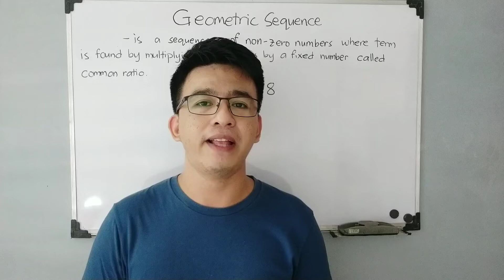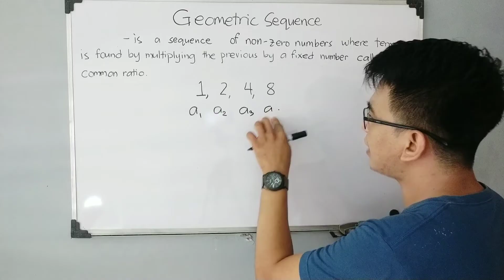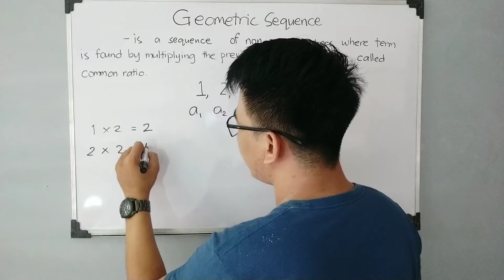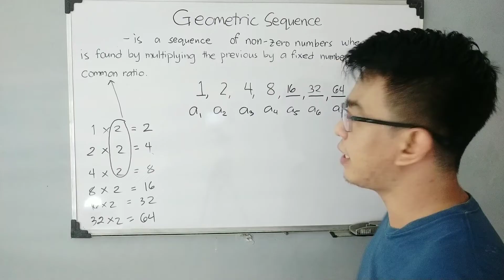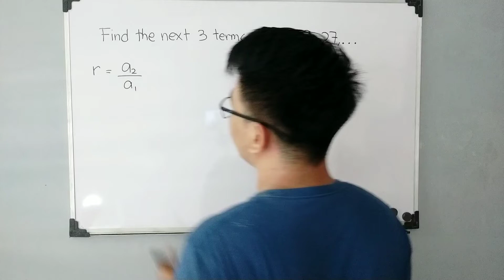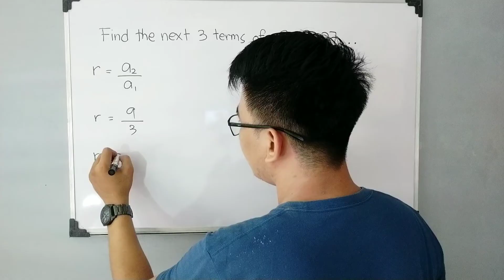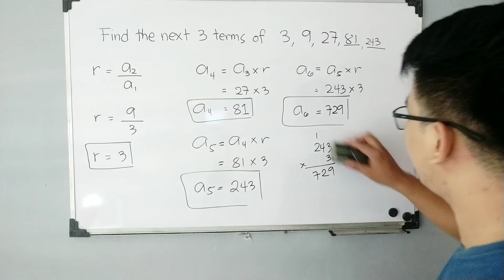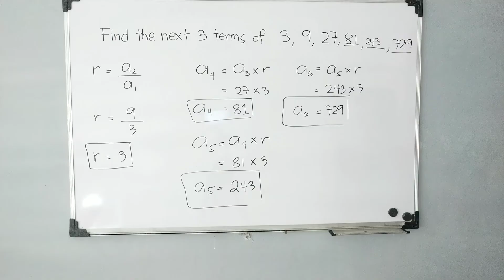GEOMETRIC SEQUENCE | Common Ratio and Terms of Geometric Sequence | GRADE 10 MATH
In mathematics, a geometric progression, also known as a geometric sequence, is a sequence of non-zero numbers where each term after the first is found by multiplying the previous one by a fixed, non-zero number called the common ratio.